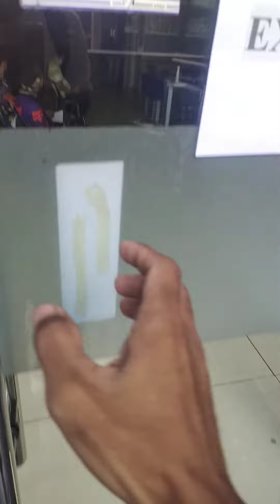Swab muna bago mag TAPING#oncall